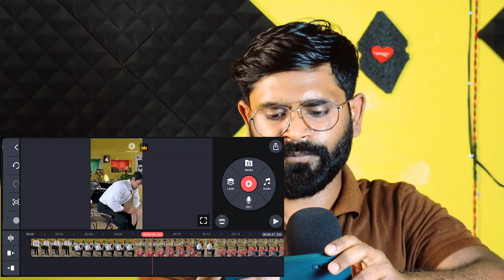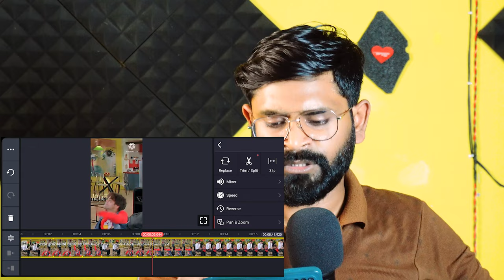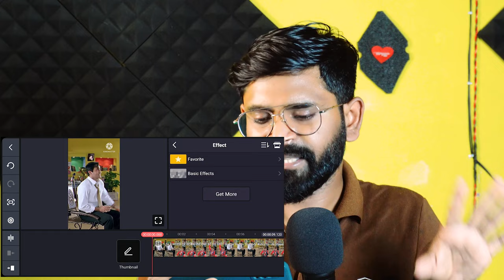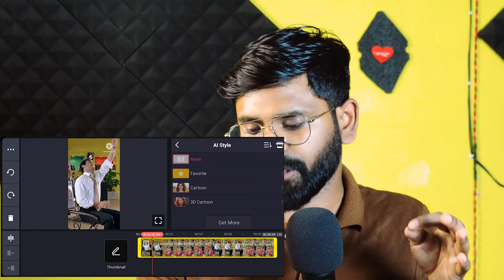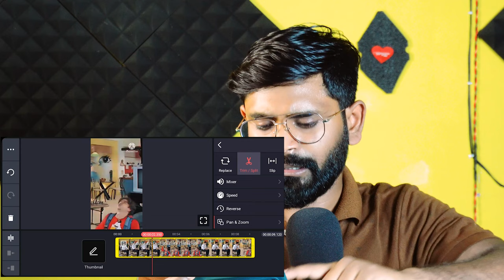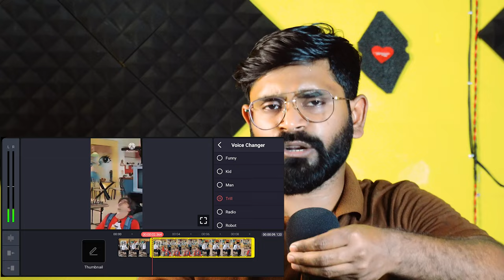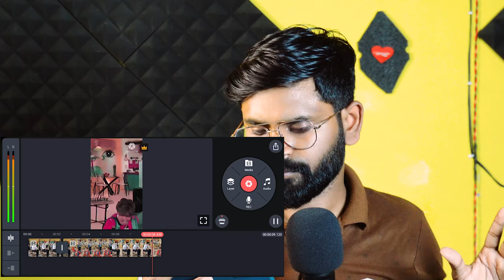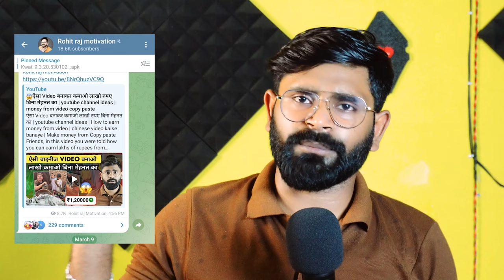Bollywood कि Movie को AI Video मे बदलकर कमाओ लाखो ₹| faceless youtube channel ideas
My friend, tell me in this video how you can earn lakhs of rupees by making videos on YouTube in this manner.  Many people want to search how to make AI converted video, so today I have told you in complete detail.  By making such videos you can earn lakhs of rupees from YouTube.

camera lense

Samsung A70s